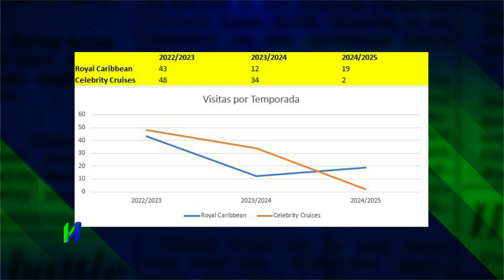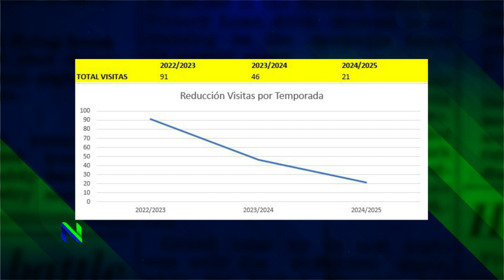Se espera una caída dramática de visitas de cruceros a Puerto Rico | Ahí Está La Verdad | WapaTV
Jorge Ponsa, presidente de Travel Planners, nos habla sobre las razones y la problemática general que enfrenta el turismo nacional debido a la picada en la visita de cruceros a la isla, lo que afecta el mercado circundante y a la economía en general. La privatización creó un descontento en las líneas grandes de cruceros.

WapaTV